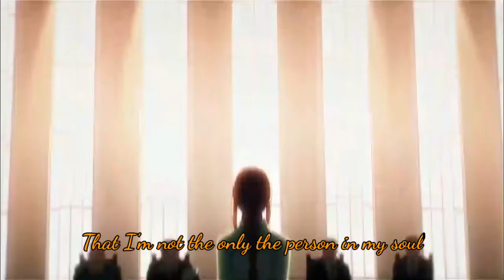Chainsaw Man AMV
Jake Daniels - Two Face Dark Version

♦Sauce: Chainsaw Man

♦Follow me on(◍•ᴗ•◍)❤